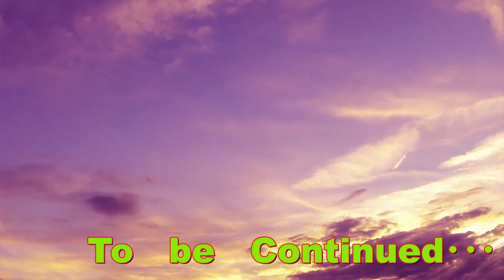以前マッチングアプリで知り合った女性に遭遇！？婚活パーティーに参加した視聴者さんからの報告！結婚に愛や金は関係ない！？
今回は視聴者さんからのネタです！
以前マッチングアプリで知り合った女性に遭遇！？
婚活パーティーに参加した視聴者さんからの報告とは？
結婚に愛や金は関係ない！？
↓IBJが公開した1万人超の婚活データを分析した「婚活白書」について↓